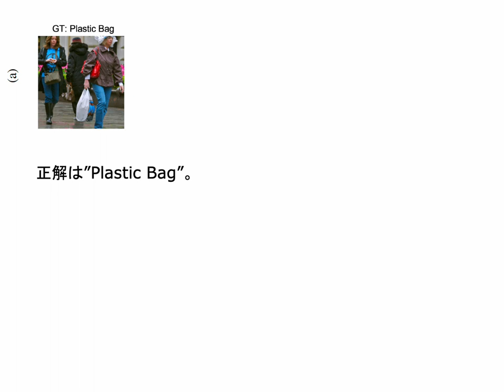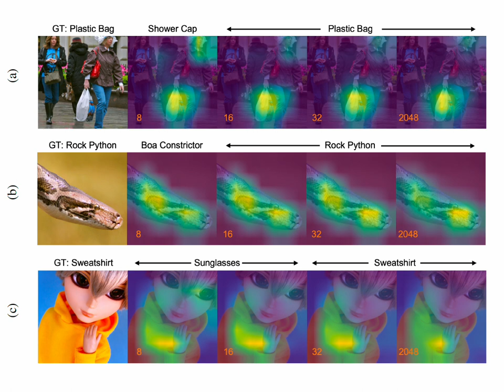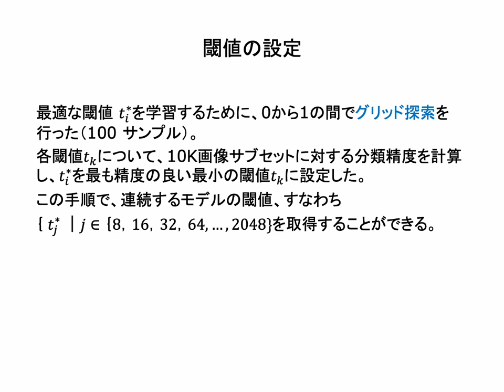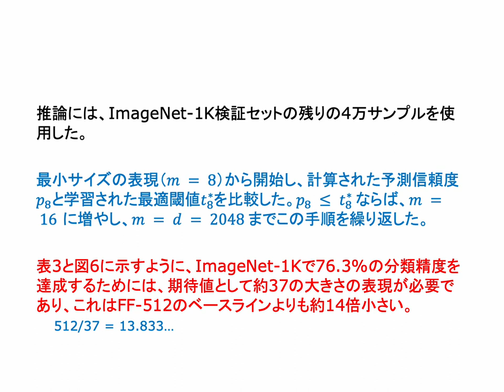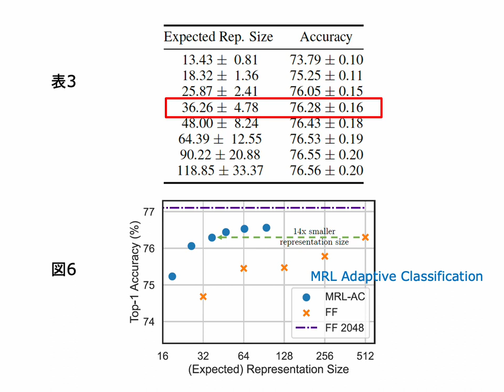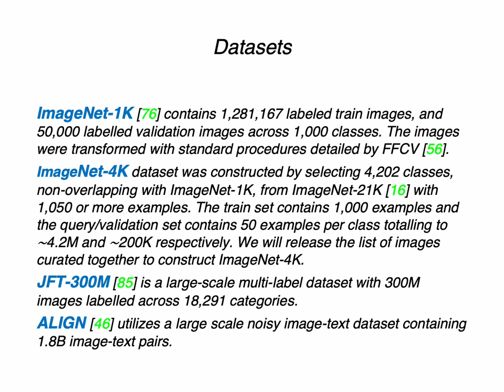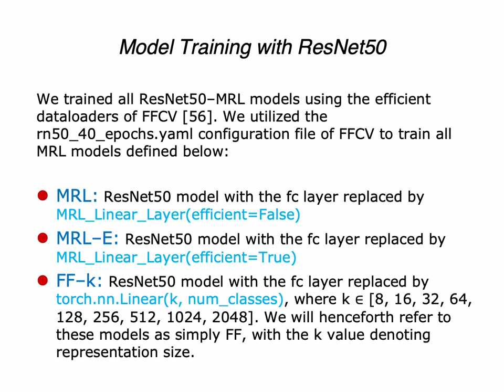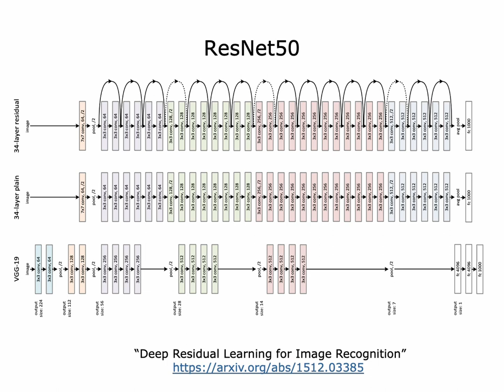MRL論文を読む −− Adaptive Classification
【 Adaptive Classification】

このセッションでは、マトリョーシカembedding を利用すると、従来の方法と比べるとはるかに低い次元のembedding で分類が可能になるというAdaptive Classificationを紹介します。

120万枚の画像のImageNetの画像の分類が、37次元のembeddingで可能になると言います。これまで、512次元のembedding を使っていたのと比較すると、512/37 = 13.8... ですので、約14倍の効率化が可能だということです。

MRL論文にはたくさんの図表が掲載されています。(図1~図12, 表1~表31)

資料の最後に、論文で利用されている基本的なデータセットとモデルの訓練方法をまとめてみました。

Matryoshka Representation Learningを実行しているのは、基本的には、ResNet50という50段のConvolutional Neural Networkです。

ショートムービー「MRL論文を読む -- Adaptive Classification」を公開しました。ご利用ください。

ショートムービー「MRL論文を読む -- Adaptive Classification」スライドのpdfは、こちらからアクセスできます。

マルレク「マトリョーシカとトロピカル」のまとめページはこちらです。

マルレク「マトリョーシカとトロピカル」のショートムービーの再生リストは、こちらです。